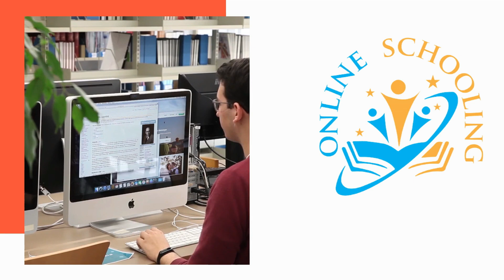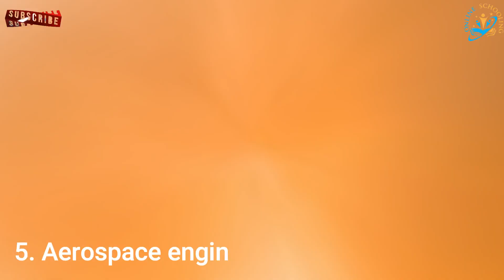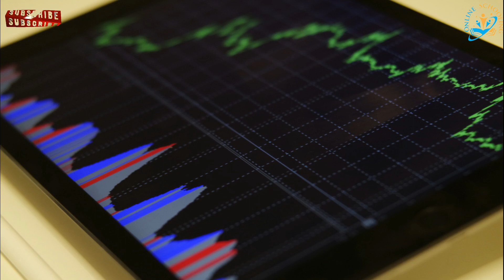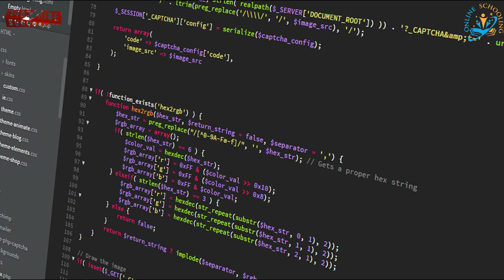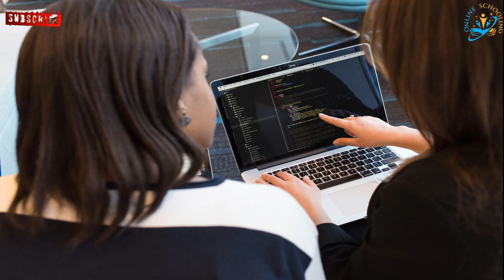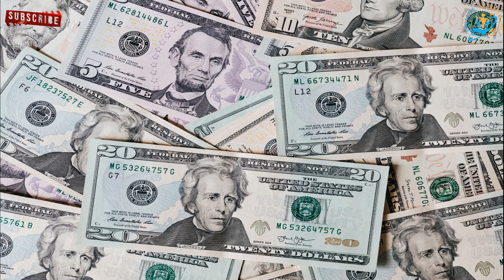Best Engineering Degrees for the Future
An engineer's degree is an advanced academic degree in engineering which is conferred in Europe, some countries of Latin America, North Africa and a few institutions in the United States. The degree may require a thesis but always requires a non-abstract project.

In the United States, the engineer's degree requires a year of study beyond a master's degree or two years from a bachelor's degree and often includes a requirement for a research thesis.

At the U.S. Naval Postgraduate School the thesis is required to be "more extensive and complete in problem scope and solution than a master's thesis", although "not necessarily meeting the test of original research and contribution to fundamental knowledge that is applied to PhD dissertations." At UCLA, the engineer degree is explicitly set at the level of the preliminary PhD examination, i.e. not including the contribution to fundamental knowledge.

The engineer's degree was originally a first degree at the same level as a bachelor's degree. Rensselaer Polytechnic Institute was empowered by its 1824 charter to award Civil Engineer and Topographical Engineer degrees alongside the Bachelor in Science, and awarded the first Civil Engineer degrees in 1835. Civil Engineer degrees were also awarded by Dartmouth College (from 1845), the University of Michigan (from 1855) and by Yale University (from 1860), while Columbia University awarded Engineer of Mines degrees from 1867.

By the early 20th-century engineer's degrees were commonly at graduate level – a survey by a committee of the Association of American Universities in 1916 found that this was the case in over two-thirds of the universities surveyed. The committee recommended that engineer's degrees be reserved for study beyond master's level.